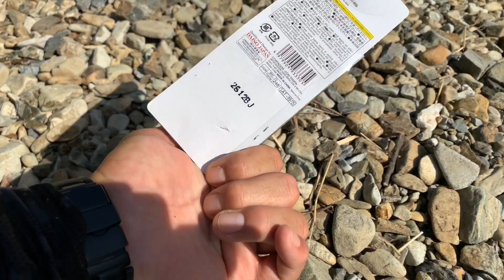自然的なものと触れ合う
登山道にしても、林道にしても、小川にしても、ため池にしても
自然ではなくて、「自然的」なんですよね。
そんなことを思いながら、猟犬と歩きました。